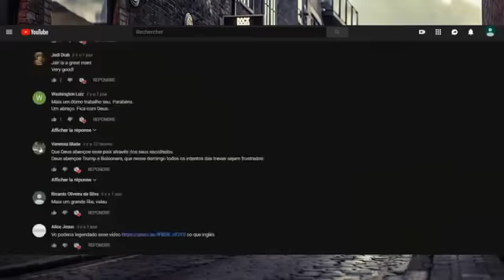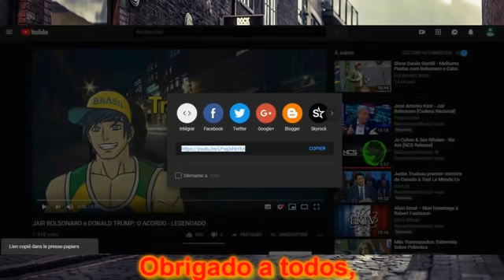O conservador norteamericano Ben Shapiro comenta verdades sobre a eleição de Bolsonaro no Brasil.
(POR) O conservador norteamericano Ben Shapiro @benshapiro comenta verdades sobre a eleição de @jairbolsonaro no Brasil.

(ENG) The american conservative Ben Shapiro comments the truth about the election of Jair Bolsonaro in Brazil.

*Via Tradutor de Direita Vegano